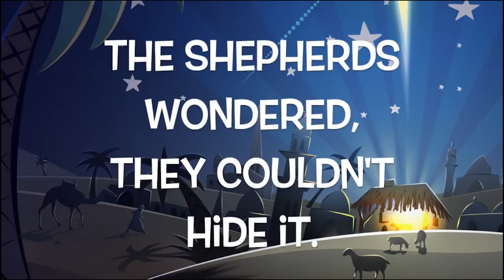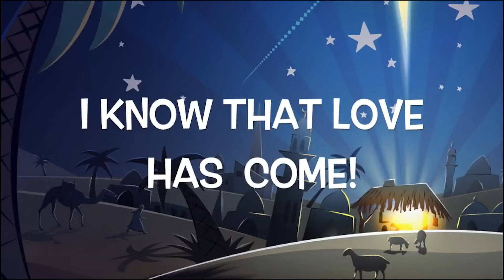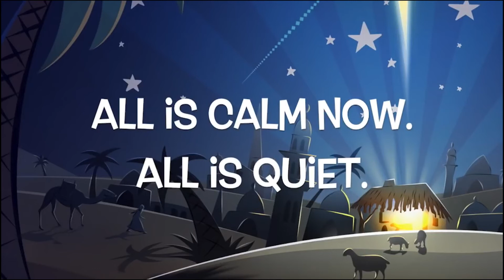Ignite Kids Sunday Fun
More fun from the team